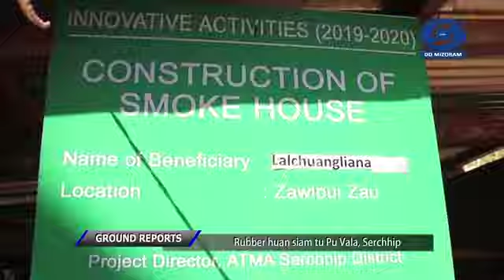Serchhip Zawlpui ram a Rubber chingtu Pu Vala kawmna